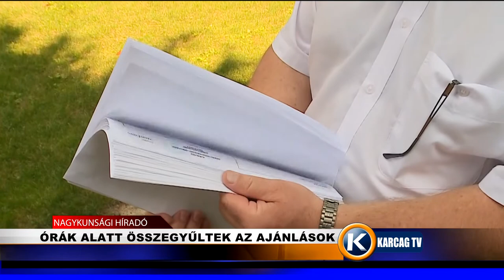Órák alatt összegyültek az aláírások karcagtv